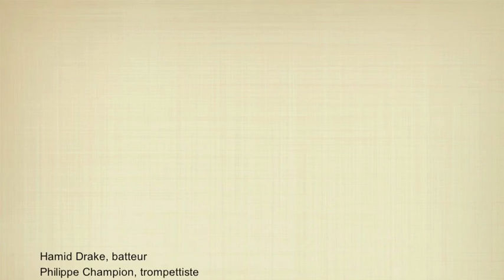Rencontre musicale avec Hamid Drake et Philippe Champion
Quand le batteur américain Hamid Drake s’associe au trompettiste Brestois Philippe Champion, ils entonnent ensemble un Free Jazz sensible et généreux.
Dans le cadre de l'Atlantique Jazz Festival #12 du 02 au 10 octobre 2015
Avec le Conservatoire de musique et de danse de Quimperlé
mardi 06 octobre 2015 à la médiathèque de Quimperlé